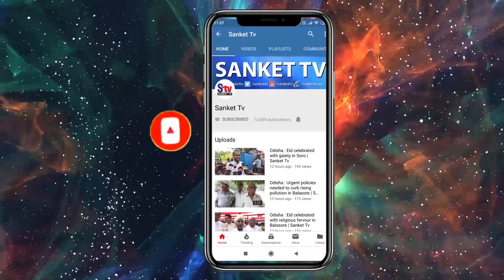Odisha : Bikers snatch gold chain of woman in Mayurbhanj I Sanket Tv